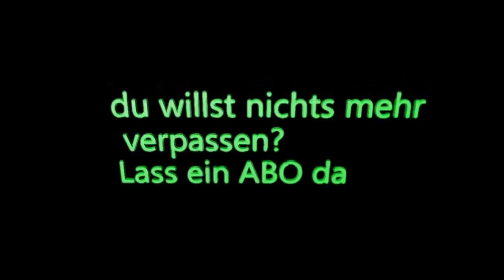#30 Lp Minecraft Universe | LEOS und REOS neue Wohnung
2016
Herzlich Willkommen zu diesem Part von Minecraft Universe

Da dieses Video ein altes ist bewerte LinePlayer bitte nicht anhand dieses Videos.
wir wollen unsere alten Videos dennoch hier lassen weil wie heißt es so schön?

Schau dir am besten eines unserer neuen Let´s Plays an :D